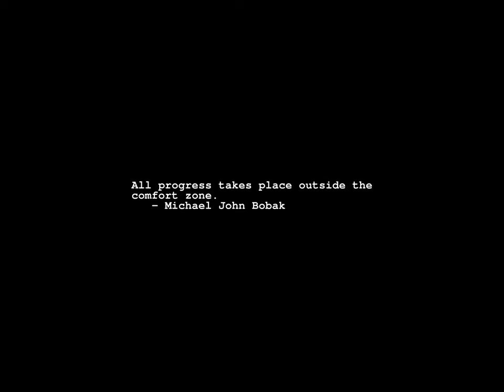Sunrise Time-lapse: Friday, October 28, 2022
On this day:
   Columbus discovers Cuba, 1492
   Constantine's army defeats forces of Maxentius at Mulvian Bridge, 312
   Harvard was founded in Massachusetts, 1636
   Statue of Liberty was dedicated on Bedloe's Island, 1886
   National Holiday in Greece
   OHI Day in Cyprus
   Bank Holiday in Republic of Ireland
   Howard Hanson is born in Wahoo, Nebraska, 1896
   Labour Day (NZ)

Today's random fortune, quote, or snark:
Eat shit -- billions of flies can't be wrong.